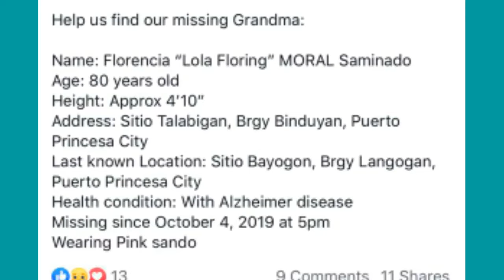Missing Lola Floring | with Alzhaimer Desease